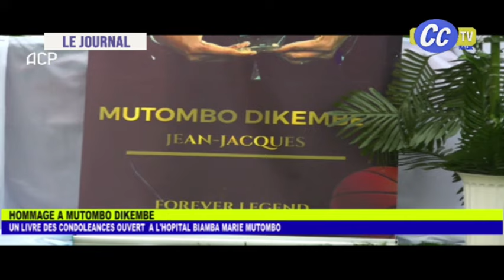JOURNAL TELEVISE DU 11 10 2024